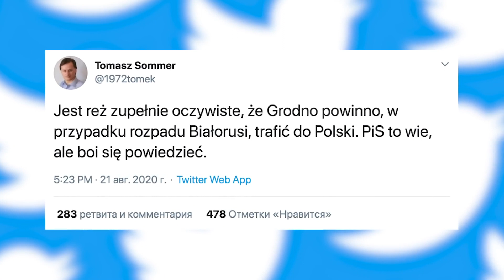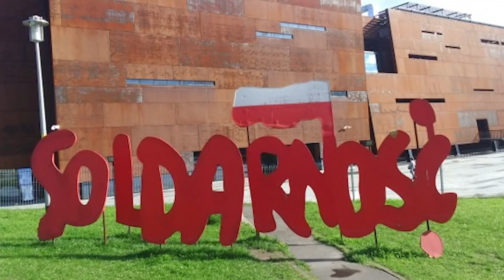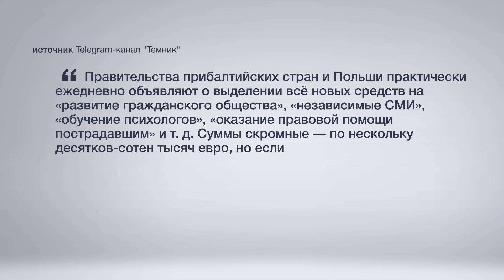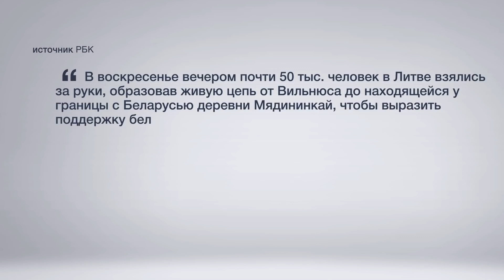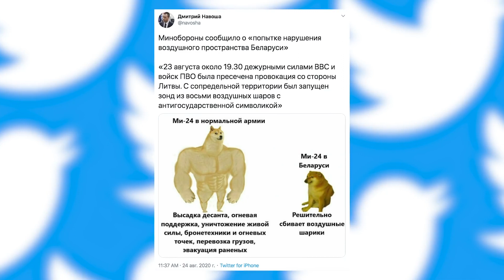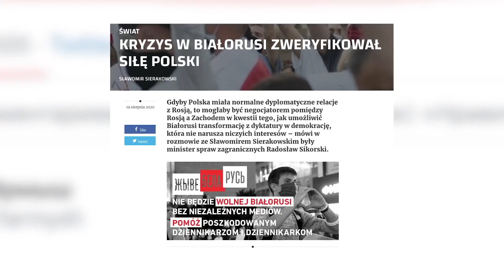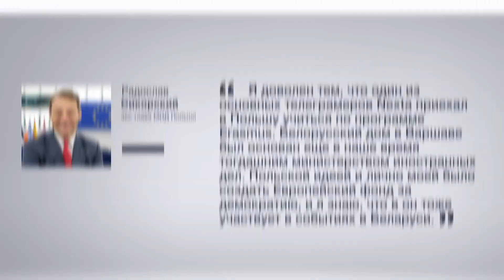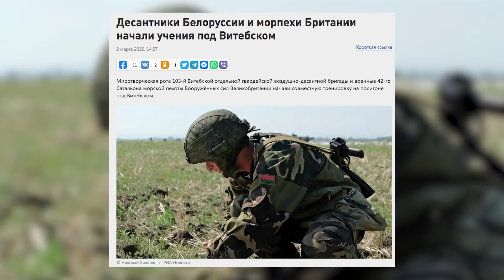Poland and Lithuania Are Ready to 'Take Back' Belorussian Lands (Anna Sochina)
Comment section has been disabled since most of the comments are angry Poles who have nothing to say other than insults or deliberate trolling. The ignorance and complete brainwashing of these EU and NATO supporters is just too ironic. If you want to make an articulate comment that actually explains what in this video makes it wrong, leave it on the Saker blog article below:

August 27, 2020 - Poland and Lithuania do not just organize rallies in their countries in support of Belarusian protesters, which are larger in scale than protests in Belarus itself. They pour millions of euros there, create NGOs, arrange cheap provocations. Poland is offended that it was not made a participant in the negotiation process between Russia, Germany and France (again, unlucky), and Lithuania curses favor with the United States by arranging Tikhanovskaya-Guaido meetings with American officials on its territory.
So what are the interests of these two republics, "helping" their neighbor to build democracy?

Translated by Sasha and subtitled by Leonya.